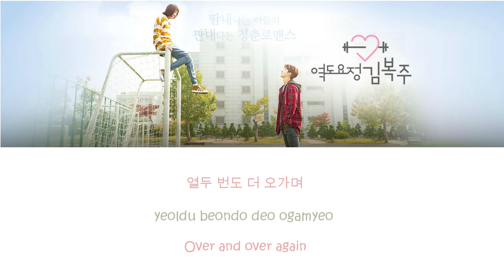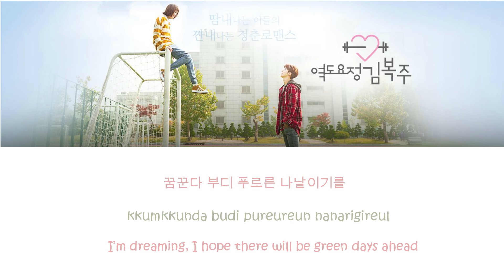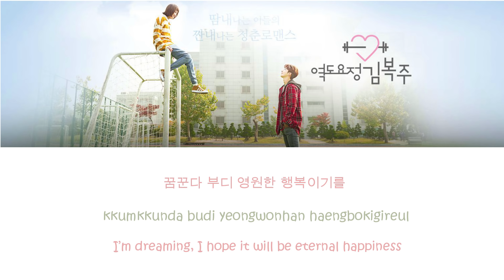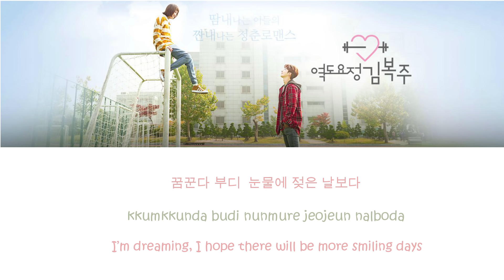Han Hee Jung (한희정) – DREAMING (꿈꾼다) Weightlifting Fairy Kim Bok-Joo OST [Han/Kor/Trans lyrics]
I really reallly love this drama. cant believe it will meet the end in two weeks :( I hope you guys like this and correct me if I'm wrong :D I made this in rush haha so sorry for the timing. and feel free to request~
(Im sorry for the opening mistake. It should be 'trans
' not 'kor')

Drama : Weightlifting Fairy Kim Bok-Joo
Artist : Han Hee Jung